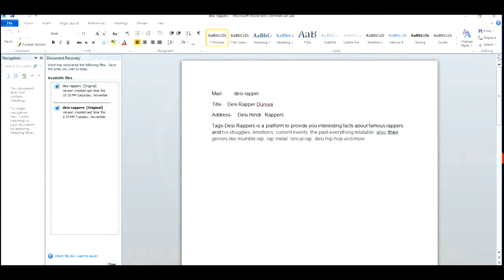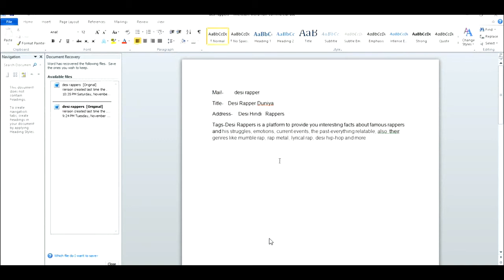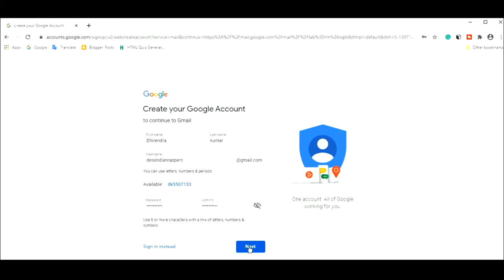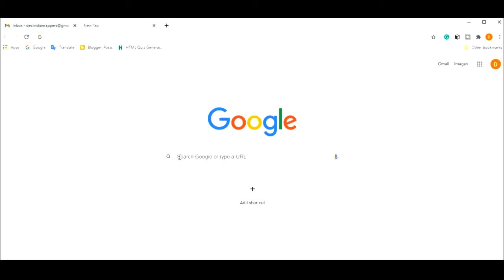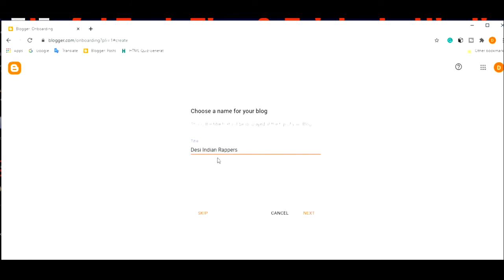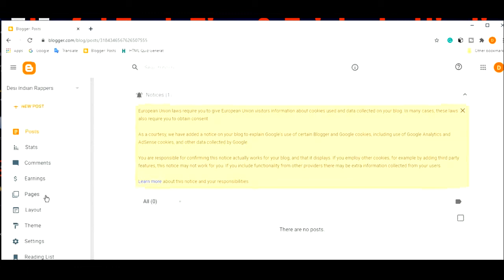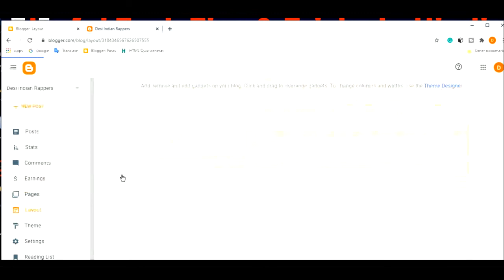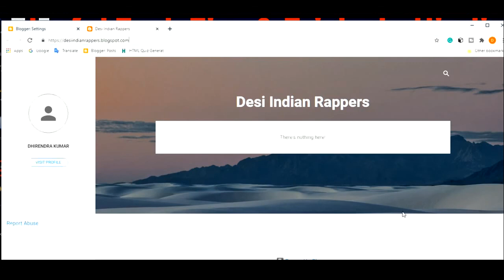How to create a free blogger website in Hindi - V. 21/हिंदी में फ्री ब्लॉग वेब साइट/technoworld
How to create a free blogger website in Hindi - V. 20/हिंदी में फ्री ब्लॉग वेब साइट कैसे बनाएं
Blogging tutorial–2/Techno World
Are you looking for a free, easy, step-by-step blogger guide on how to start blogging and earn money from blogs in Hindi?
Today is a good day to start your very own blogging website, and you’ve landed on the right youtube channel. Tech Tips created the best possible starting point for anyone looking to get into the fields of Blogging website creation.
Tech Tips video guide will show you how to create a free blog website in Hindi that is beautiful and functional, all in an easy step-by-step tutorial.
Tech tips free blogger guide is all about blogging for beginners and will teach you how to be a blogger with just the most basic computer skills. So whether you’re 15 or 50, you can create your own blog in very easy steps.
Techno World video is in the Hindi language.
यह वीडियो हिंदी भाषा में हैI